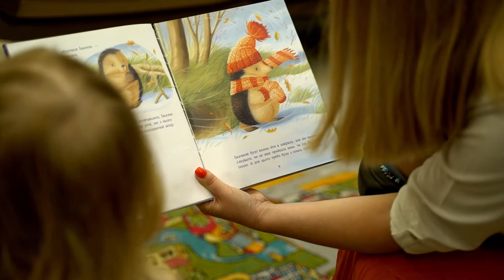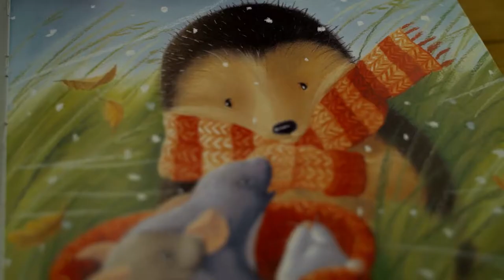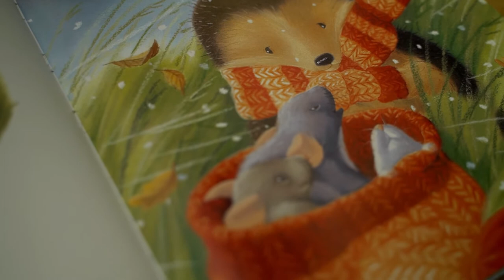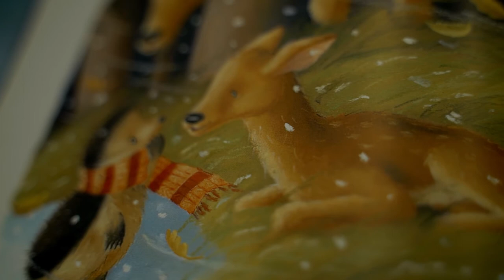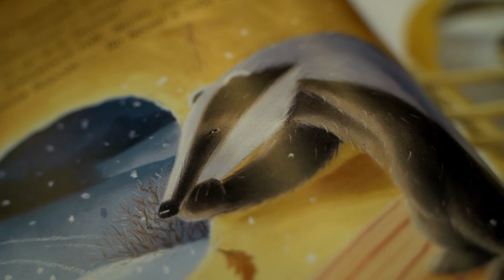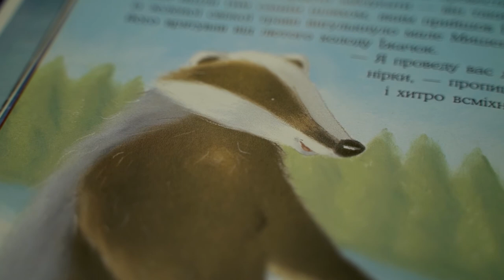Казка вихідного дня | Завірюха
Казку вихідного дня читає Оксана Струк, співзасновниця Сімейної академії “Плай”. Нагадаємо, що це проєкт 12 Каналу, який має на меті нагадати, наскільки важлива присутність друкованої книжки у житті дитини.

Програма виходить за підтримки гіпермаркету "Там Там Сімейні традиції"